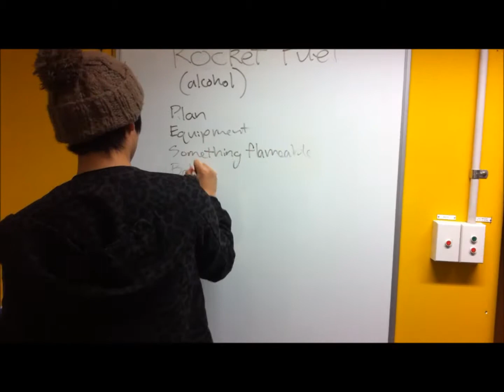ARCHDES101 ROCKET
alcohol rocket